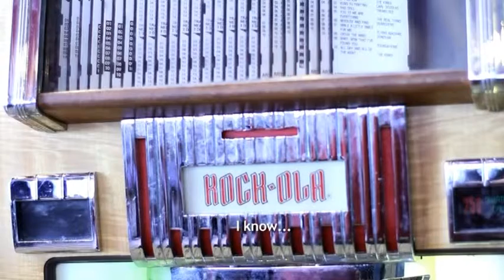American Obsessions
Written and directed by West Chandler and Nicholas Costello
Filmed in Tucson, Arizona